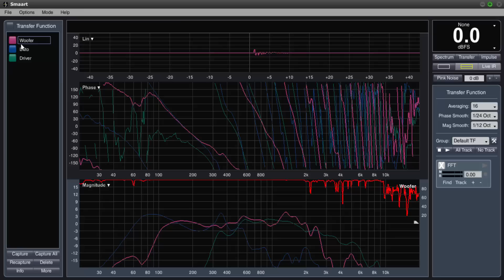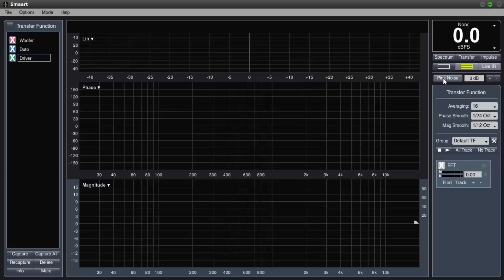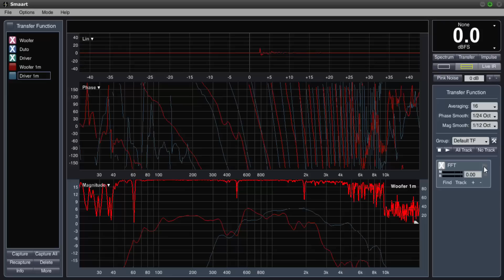Medição da Curva de Resposta | RenanLopes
Ao iniciar o processo do alinhamento de um sistema de som, é muito importante que vc conheça muito bem cada uma das vias. Neste vídeo dou dicas de como iniciar esse processo e as formas ideais para o correto posicionamento do microfone.